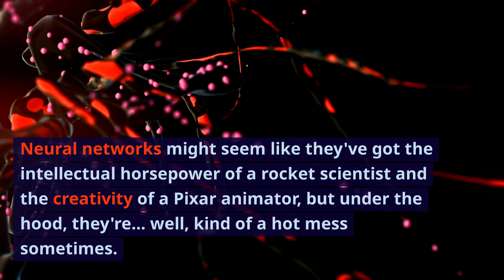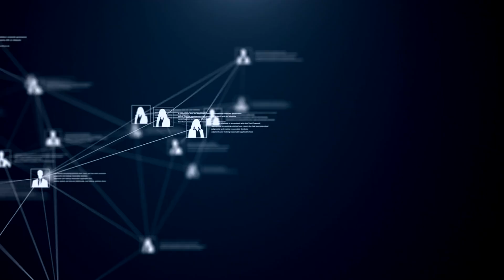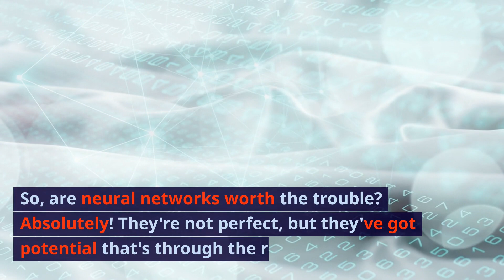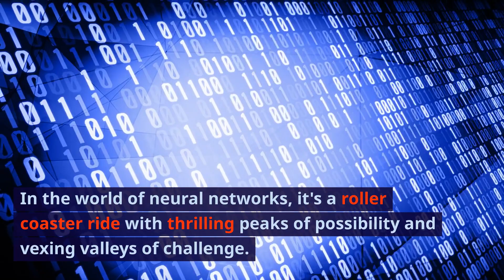Neural Networks: The Brain of AI – Part 5 (Challenges in Neural Networks)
🔍 Dive deep into the reality behind the AI magic as we pull back the curtain on Neural Networks! They're not just our digital brainchildren with boundless potential; they've also got a bag full of quirks and challenges. Ready to meet the real Neural Networks, warts and all? Let’s jump right in! 🎭🧠

Today, we're not just praising neural networks; we're airing their dirty laundry. From their insatiable data hunger to their dramatic tendencies like 'overfitting,' it's time to discuss what really makes AI researchers toss and turn at night. 🌙😟

Imagine trying to teach a capricious prodigy: you need patience, tons of learning material, and the wisdom to know that more isn't always better. That's your neural network training right there — a delicate balance between feeding information and reigning in the imagination run wild. 🎨📚

But the plot thickens with the infamous 'vanishing gradient' — a neural magic trick that's less awe-inspiring and more head-scratching. And just when you thought understanding teenagers was tough, along come neural networks, the ultimate black boxes, making decisions so arcane they'd baffle a seasoned detective! 🔍🤯

Don’t forget the wallet-draining reality of training these enigmatic entities. Picture hosting a banquet for royals, with the energy bills to match. Yes, embracing neural networks means signing up for an adventure, expenses included! 💸🏰

Yet, despite their drama, neural networks are undeniably brilliant, powering innovations that read like sci-fi. They're the silent heroes diagnosing health conditions, forecasting Mother Nature’s moods, and ensuring your movie nights are just right. 🎬🌩️

Join us as we navigate this roller coaster of revolutionary promise and unique challenges.